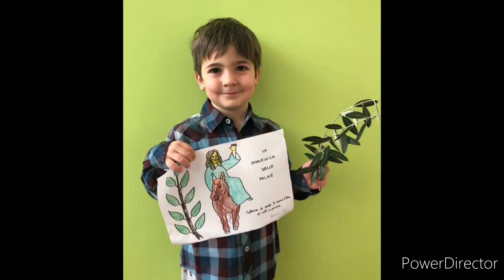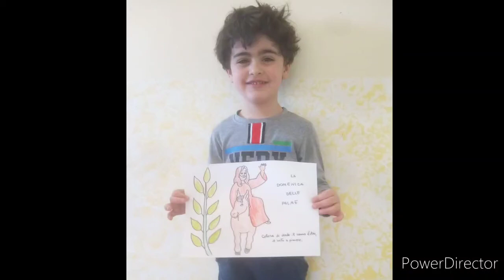Buona Domenica delle Palme - Sez.D - Infanzia San Lazzaro